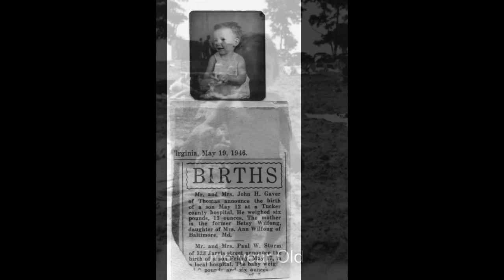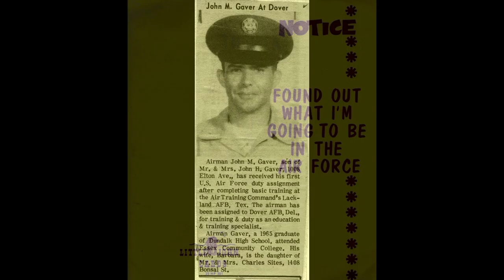Heavens to Betsy John Gaver is 70!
A photo retrospective of John Martin Gaver on the occasion of his 70th Birthday.